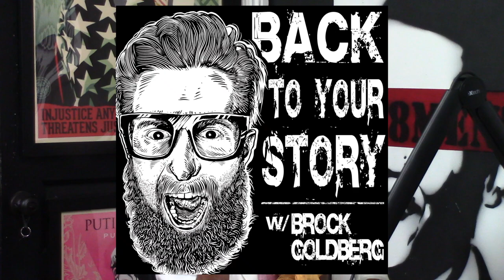Opening Up For Metallica in a Skirt! | Mike Dimkich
Mike Dimkich started playing in the California punk rock band Channel 3 in 1986. In 1989 he played guitar with Steve Jones of the Sex Pistols and opened with Jones for The Cult. The Cult asked Dimkich to join them on rhythm guitar in 1993, and he remained a member until 2013 when he joined Bad Religion to replace Greg Hetson.

NEED HELP WITH PRODUCTION OR JUST WANT TO SEND OUR PRODUCER/VIDEO EDITOR A COMPLIMENT?

ENJOYING THE SHOW AND WANT TO SEND US A GIFT?
Bitcoin Wallet: 3Bvx3GRaS2TZW2VpUgR4HvgY65rxchSPbh
Ethereum Wallet: 0x260b47a35438bD0056faEF55158ccA8d84da7d45